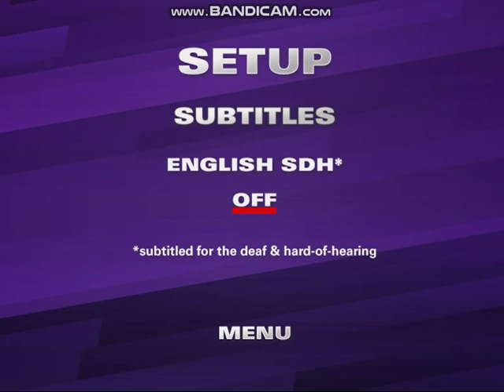The Best of the '80s: Miami Vice 2011 DVD menu walkthrough (Disc 1)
Specifications of Disc:
-Two-disc release with a purple cover.
-Not rated.